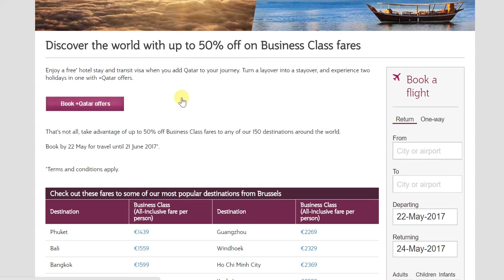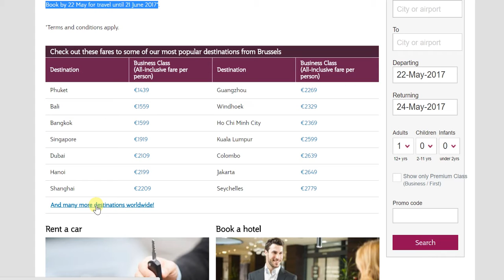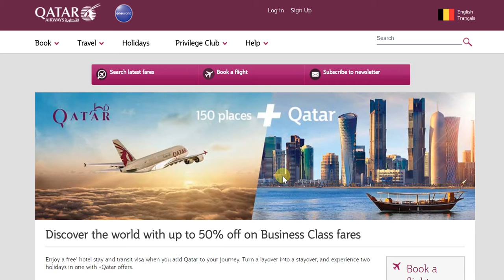Qatar Airways May 2017 Belgium Promo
This May, enjoy a free* hotel stay in Doha along with a transit visa when you add Qatar to your journey. Effectively, you would turn a layover into a stayover, and experience two holidays in one with Qatar Airways offers.

Just remember to Mark your Calendar for the following dates - Book by 22 May for travel until 21 June 2017!